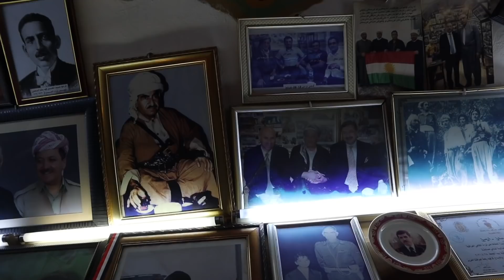Exploring ERBIL, Capital of IRAQI KURDISTAN ھەولێر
I spend the day exploring Erbil, the capital of Iraqi Kurdistan, an autonomous region of Iraq. I wander the Qaysari Bazaar, sampling some of the city's best kebab, washing it down with some tea in an authentic old cafe. I head inside Erbil's famous citadel, before finishing up with a stroll down the buzzing Iskan Street.